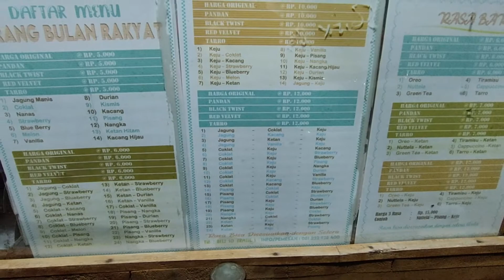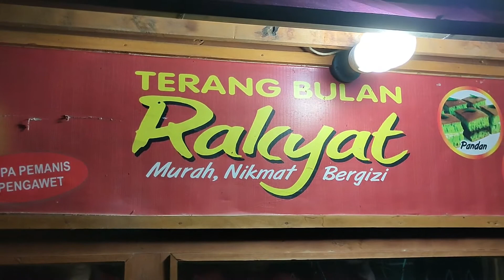KULINER MALAM NGANJUK | NGANJUK STREET FOOD | TERANG BULAN RAKYAT HARGA 5000